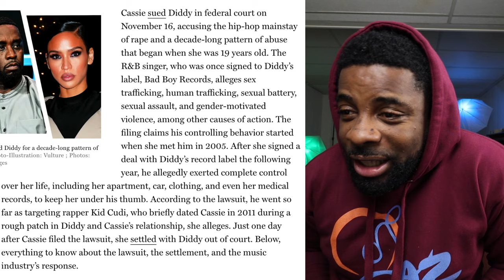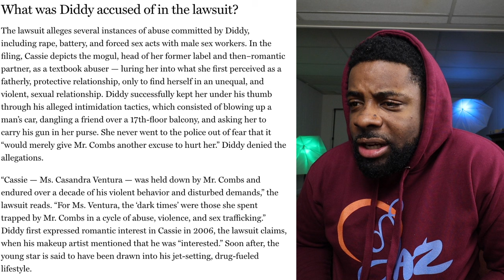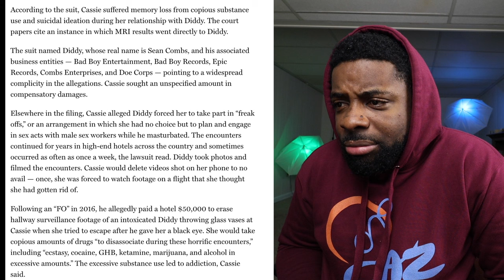Diddy Paid Other Men To Clap Cassie's Cheeks While He Watched